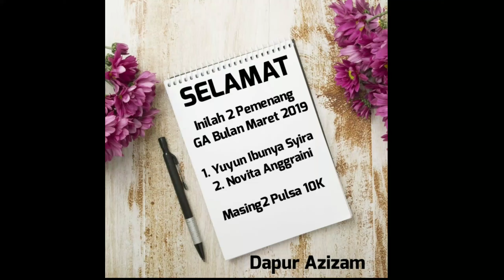PENGUMUMAN GA BULAN MARET 2019